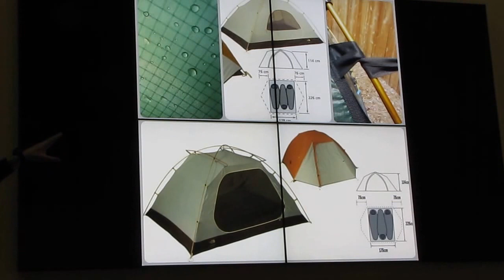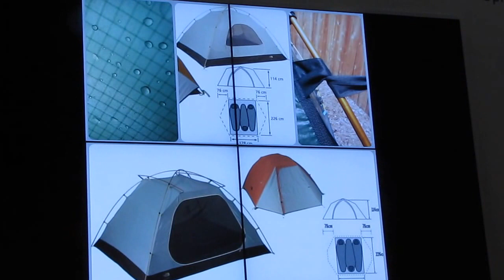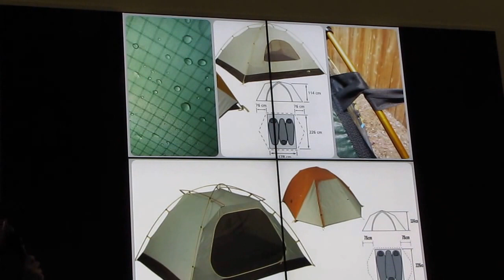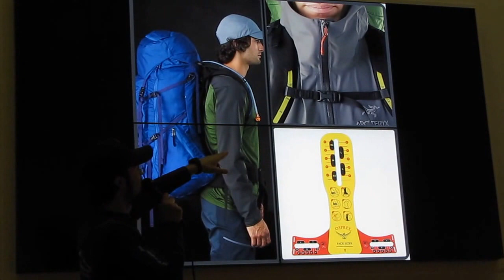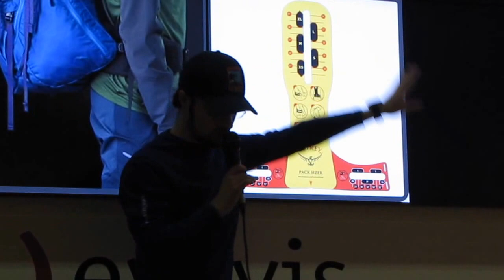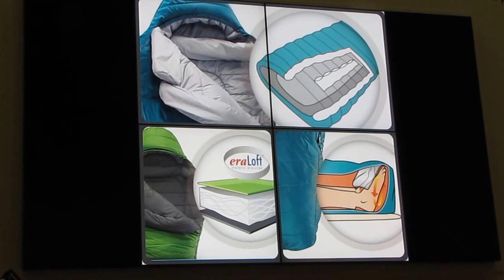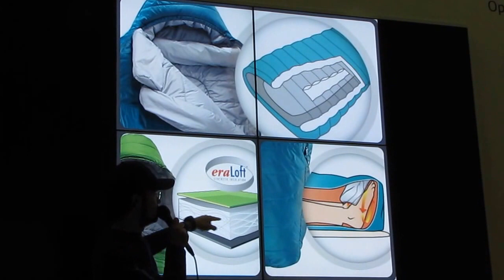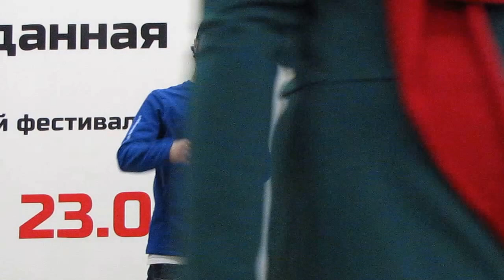Лекция про туристические снаряжения от Андрея Маслова часть-1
15 февраля 2014 г. В рамках фестиваля Первозданная Россия прошла лекция про туристические снаряжения в диких условиях от Андрея Маслова